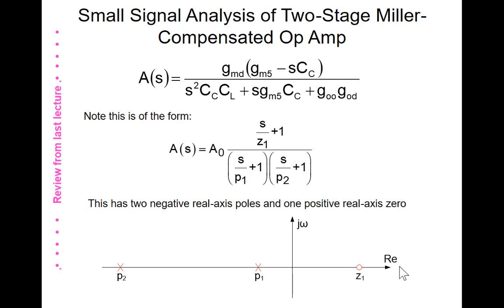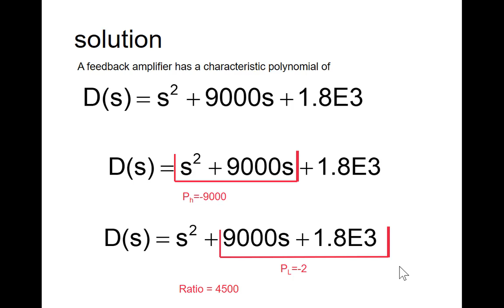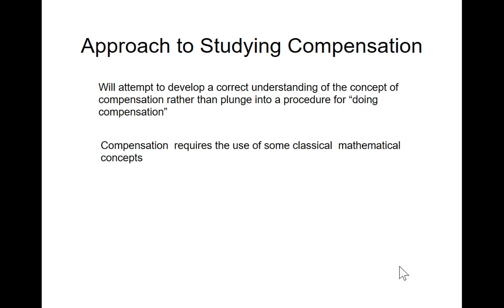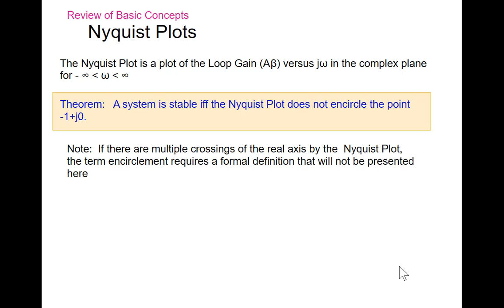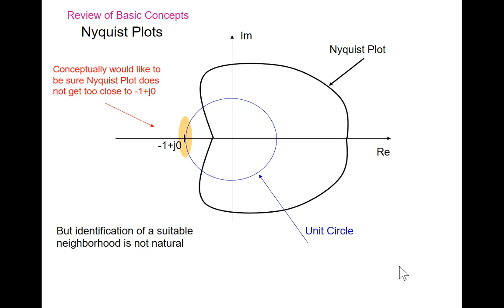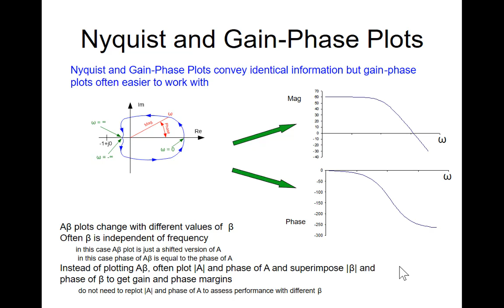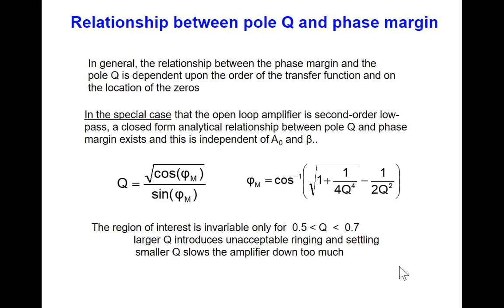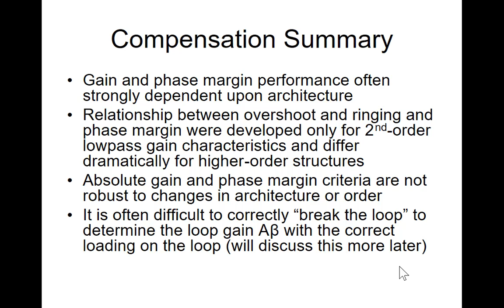EE 435 Lecture 17 Spring 2018 Stream